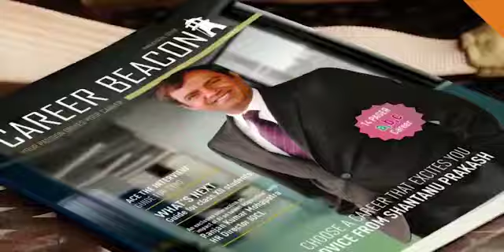How to be Successful and Happy in Life ?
Brig ( Dr) Sunil Moudgil Leadership Coach left audience with 3 pointers of PHD for Successful and Happy Life.

He delivers extremely energetic sessions.

For more details please write to us